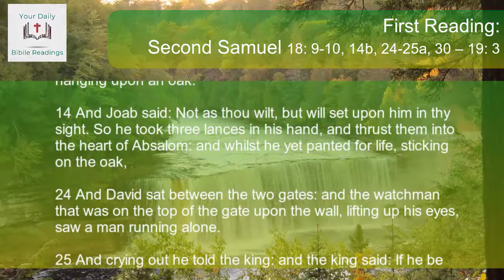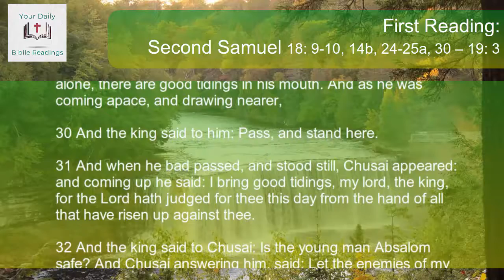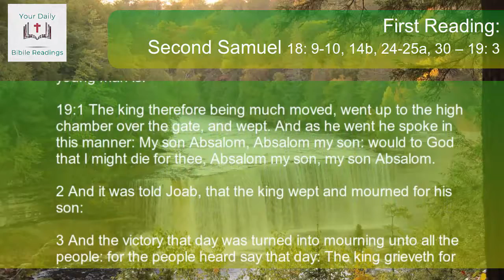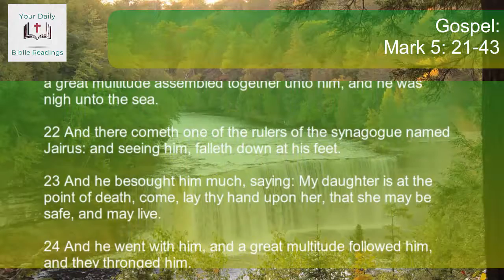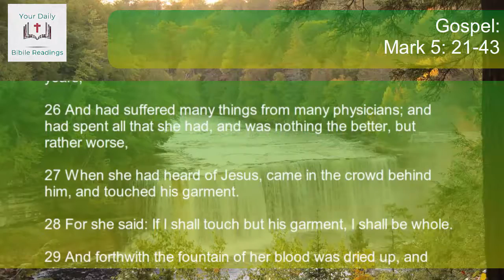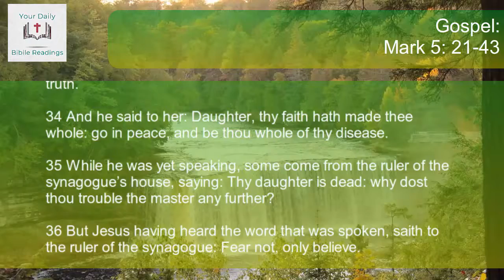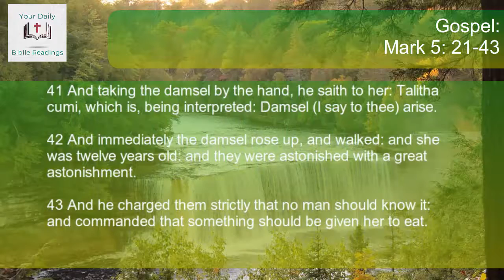DAILY BIBLE READING - FEBRUARY 4, 2020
GOD BLESS!

First Reading: Second Samuel 18: 9-10, 14b, 24-25a, 30 – 19: 3
9 And it happened that Absalom met the servants of David, riding on a mule: and as the mule went under a thick and large oak, his head stuck in the oak: and while he hung between the heaven and the earth, the mule on which he rode passed on.
10 And one saw this and told Joab, saying: I saw Absalom hanging upon an oak.
14 And Joab said: Not as thou wilt, but will set upon him in thy sight. So he took three lances in his hand, and thrust them into the heart of Absalom: and whilst he yet panted for life, sticking on the oak,
24 And David sat between the two gates: and the watchman that was on the top of the gate upon the wall, lifting up his eyes, saw a man running alone.
25 And crying out he told the king: and the king said: If he be alone, there are good tidings in his mouth. And as he was coming apace, and drawing nearer,
30 And the king said to him: Pass, and stand here.
31 And when he bad passed, and stood still, Chusai appeared: and coming up he said: I bring good tidings, my lord, the king, for the Lord hath judged for thee this day from the hand of all that have risen up against thee.
32 And the king said to Chusai: Is the young man Absalom safe? And Chusai answering him, said: Let the enemies of my lord, the king, and all that rise against him unto evil, be as the young man is.
19:1 The king therefore being much moved, went up to the high chamber over the gate, and wept. And as he went he spoke in this manner: My son Absalom, Absalom my son: would to God that I might die for thee, Absalom my son, my son Absalom.
2 And it was told Joab, that the king wept and mourned for his son:
3 And the victory that day was turned into mourning unto all the people: for the people heard say that day: The king grieveth for his son.

1 A prayer for David himself. Incline thy ear, O Lord, and hear me: for I am needy and poor.
2 Preserve my soul, for I am holy: save thy servant, O my God, that trusteth in thee.
3 Have mercy on me, O Lord, for I have cried to thee all the day.
4 Give joy to the soul of thy servant, for to thee, O Lord, I have lifted up my soul.
5 For thou, O Lord, art sweet and mild: and plenteous in mercy to all that call upon thee.
6 Give ear, O Lord, to my prayer: and attend to the voice of my petition.

21 And when Jesus had passed again in the ship over the strait, a great multitude assembled together unto him, and he was nigh unto the sea.
22 And there cometh one of the rulers of the synagogue named Jairus: and seeing him, falleth down at his feet.
23 And he besought him much, saying: My daughter is at the point of death, come, lay thy hand upon her, that she may be safe, and may live.
24 And he went with him, and a great multitude followed him, and they thronged him.
25 And a woman who was under an issue of blood twelve years,
26 And had suffered many things from many physicians; and had spent all that she had, and was nothing the better, but rather worse,
27 When she had heard of Jesus, came in the crowd behind him, and touched his garment.
28 For she said: If I shall touch but his garment, I shall be whole.
29 And forthwith the fountain of her blood was dried up, and she felt in her body that she was healed of the evil.
30 And immediately Jesus knowing in himself the virtue that had proceeded from him, turning to the multitude, said: Who hath touched my garments?
31 And his disciples said to him: Thou seest the multitude thronging thee, and sayest thou who hath touched me?
32 And he looked about to see her who had done this.
33 But the woman fearing and trembling, knowing what was done in her, came and fell down before him, and told him all the truth.
41 And taking the damsel by the hand, he saith to her: Talitha cumi, which is, being interpreted: Damsel (I say to thee) arise.
42 And immediately the damsel rose up, and walked: and she was twelve years old: and they were astonished with a great astonishment.
43 And he charged them strictly that no man should know it: and commanded that something should be given her to eat.